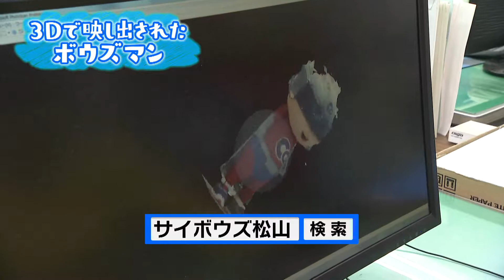ボウズマンと行く！株式会社愛媛建設コンサルタント